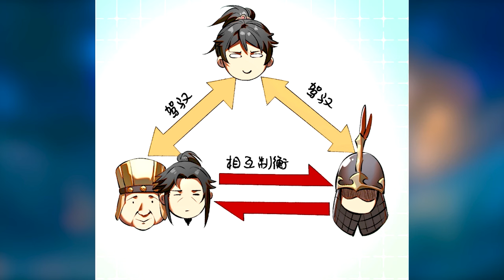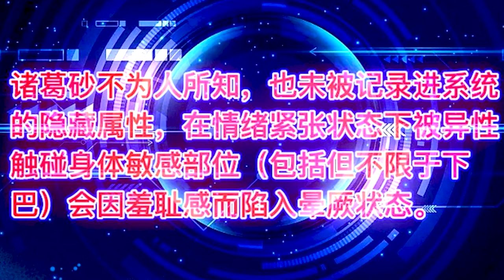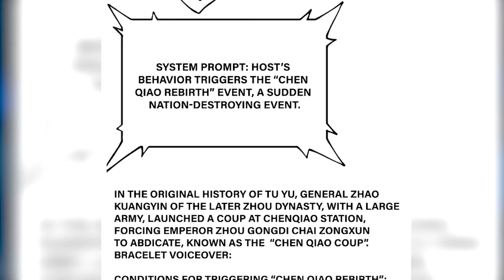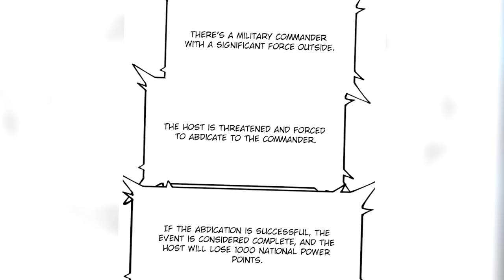All 1 : Gamer Goes Through Space Becomes , If You Are Not Careful, Your Name Will Go Down In History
Name:  If You Are Not Careful Your Name Will Go Down In History
00:00 - P 1
31:21 - P 2
46:56 - P3
01:01:30 - P4
01:14:19 - P5
TAGS -